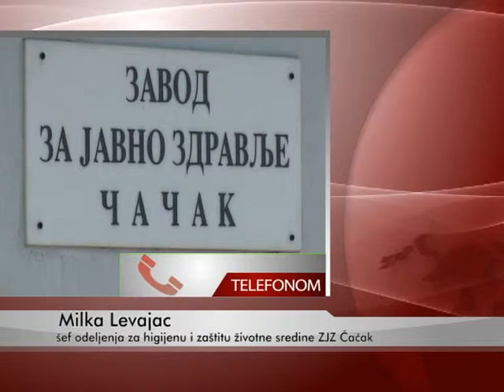07 03 VODA IVANJICA mpeg2video